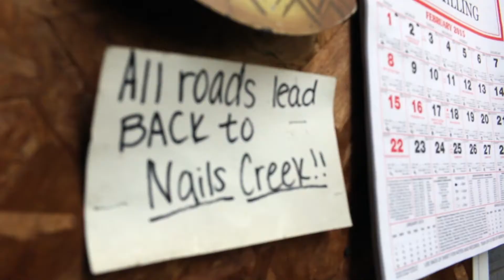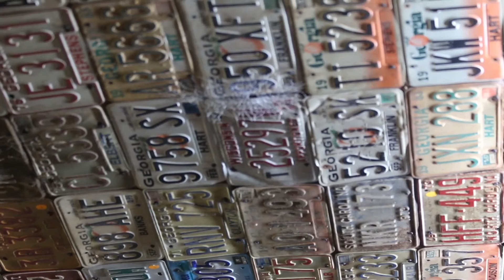Hayden Bartlett's Senior Project "Sale Barn"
This is a documentary about a local auction house run by the Segar's Family in Carnesville, Ga.

Produced and Directed by Digital Media Production student Hayden Bartlett.

A product of Emmanuel College's Communication Department located in Franklin Springs, Georgia.